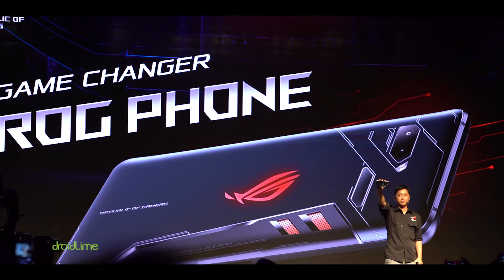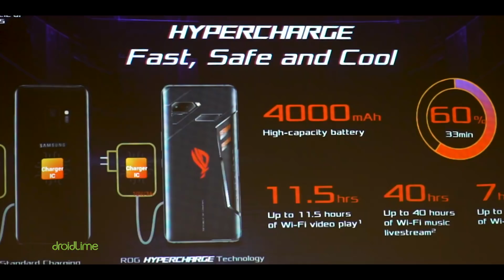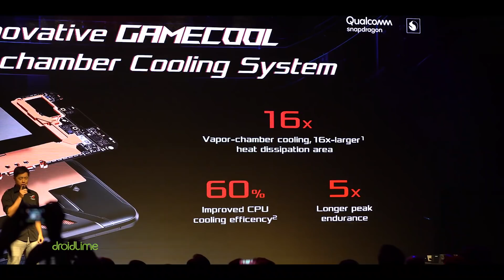KETIKA ASUS "MENGAMUK" | Hands-on ROG Phone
Ingat GAGDET ingat DROIDLIME...!

Spesifikasi ASUS ROG Phone Indonesia:
Harga: TBA
CPU: Qualcomm Snapdragon 845 @2,96 GHz
GPU: Adreno 630
RAM: 8 GB
Storage: 128/512 GB
OS: Android 8.1
Kamera belakang: 12 MP + 8 MP
Kamera depan: 8 MP
Layar: AMOLED 6 inci (2.160 x 1.080 piksel)
Baterai: 4.000 mAh (Hypercharge)
Sensor: Fingerprint, face unlock, accelerometer, proximity, compass, gyro

Hands-on by: Romi Hidayat

LINE@: @droidlime